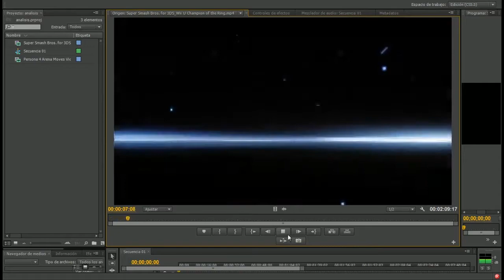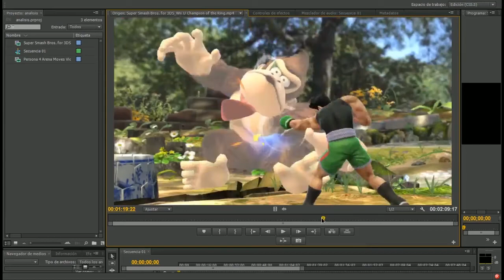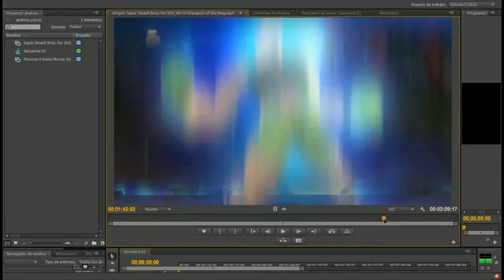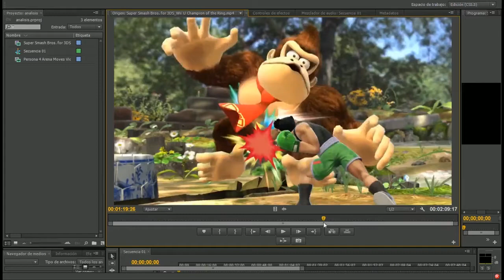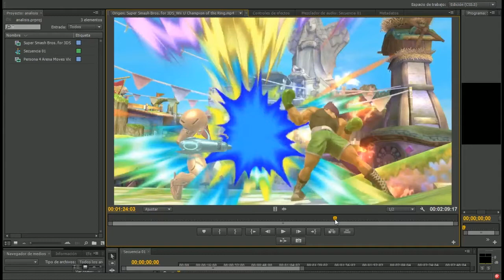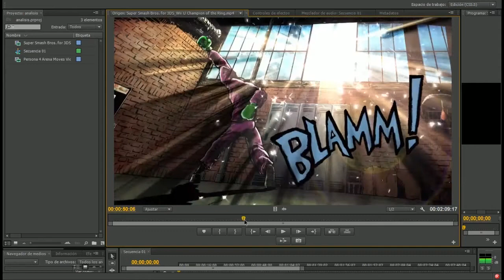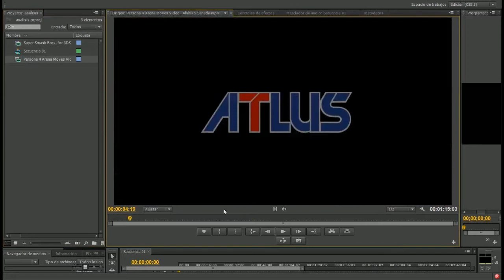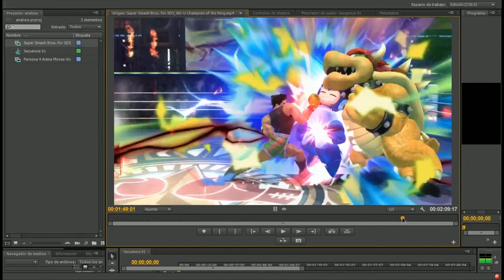Análisis de Little Mac -- Super Smash bros -- Comentario en español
El nuevo personaje de Smash está aquí y julio le pone el ojo de figther para descubrir los secretos de Little mac.